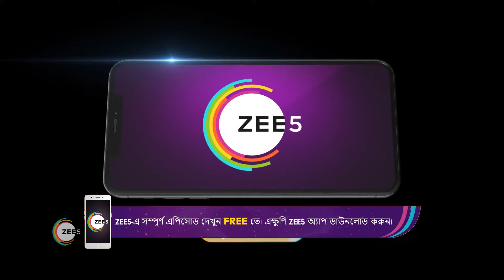Pilu | Ep - 296 | Webisode | Nov 04 2022 | Zee Bangla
Pilu, a folk singer from a village, meets Aahir, a classical singer, trained by Pilu's father, whom she has never met. Despite their initial differences in music, love blossoms between the two.